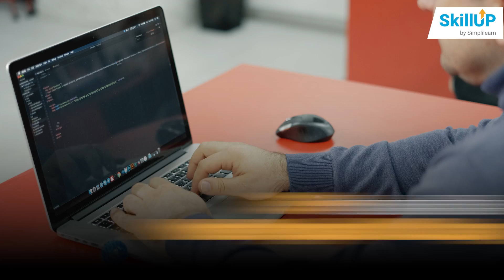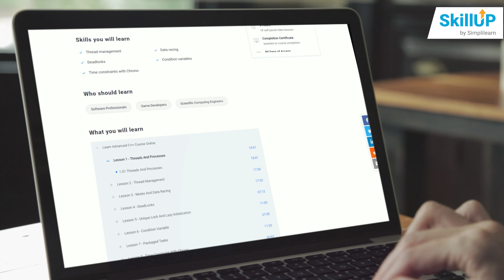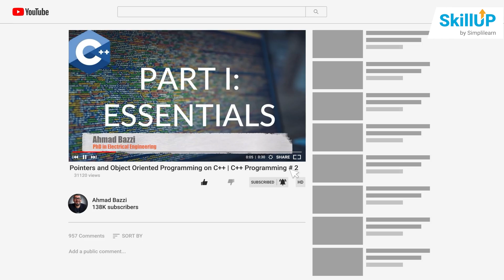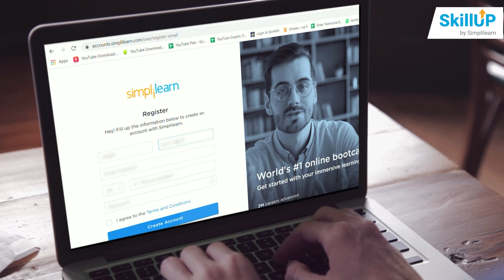🔥Free Advanced C++ Course Online | C++ Full Course Free | Learn C++ | SkillUp | Simplilearn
🔥Post Graduate Program in Digital Marketing, delivered by Simplilearn in collaboration with Purdue University

This video introduces you to the Free online course on Learn Advanced C++ from Skillup by Simplilearn. This Free Learn Advanced C++ course video will help you understand the benefits of the course and the different concepts and topics that you will be learning from this Free Advanced C++ course online. This video will help you enroll in this C++ Full course with a certificate for free.

What are the prerequisites to learning Advanced C++ Course Online?
To learn Advanced C++, it is recommended to have a basic understanding and knowledge of C++ basics like variables, data types, loops, pointers, vectors, etc. You can learn advanced C++ online through

How long does it take to complete the Advanced C++ Course online?
The Advanced C++ course consists of 2 hours of video content that will help you understand the advanced concepts of C++.

Is the Advanced C++ Course easy to learn?
The videos you find as part of this free advanced C++ course are created by Ahmad Bazzi, an industry expert with vast experience in this field.

✅ Skills Covered
- Agile
- Git
- SQL
- Core Java
- Spring
- Spring Boot
- HTML and CSS
- AWS
- Docker
- Jenkins
- JavaScript
- ReactJS
- Cucumber
- Maven JSP
- JDBC
- MongoDB
- JUnit